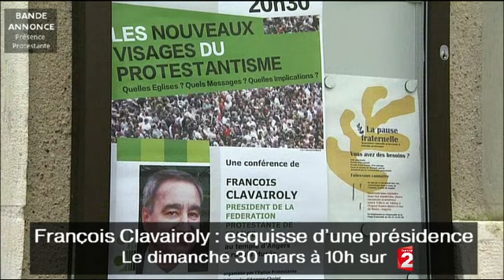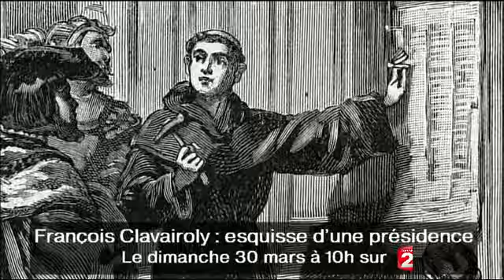(teaser) Portrait de François Clavairoly - président de la Fédération protestante de France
Présence Protestante - docu 30 min "François Clavairoly : esquisse d'une présidente". Réalisé par Véronick Beaulieu.
Diffusion le 30 mars 2014 à 10h sur France 2